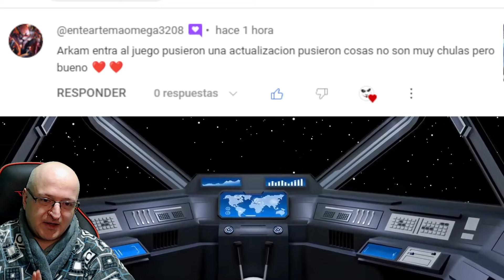YU-GI-OH! MASTER DUEL NUEVOS ACCESORIOS Y 2 NUEVOS SOBRES DE SELECCION ¿INVERTIRE GEMAS?